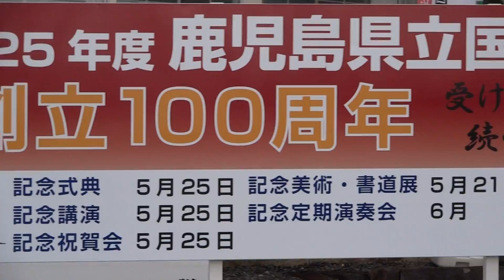国分高等学校 鹿児島7日間 2013.2.28～3.6